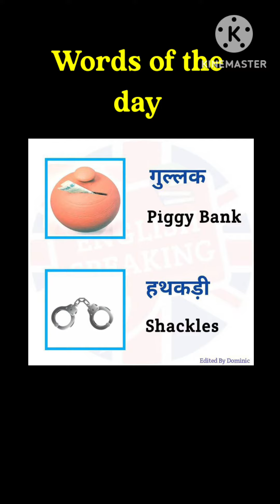Words of the day/English vocabulary/Daily use word meanings#viral#trendings